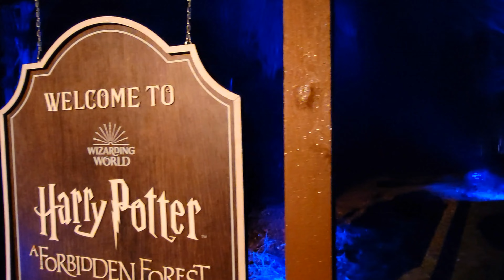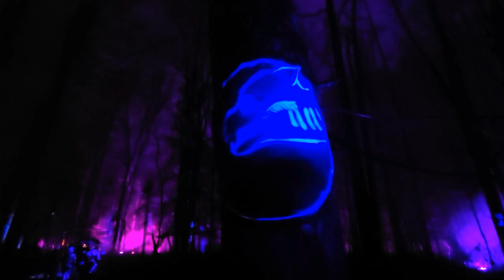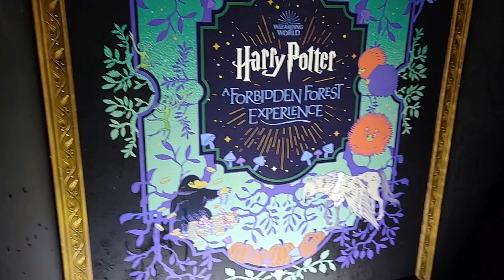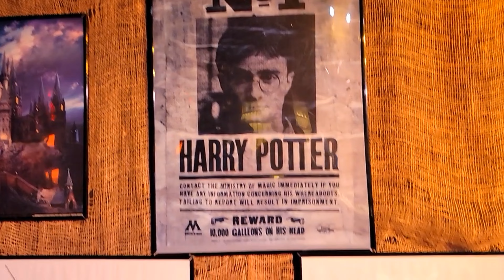Harry Potter: A Forbidden Forest Experience NY Гарри Поттер: Путешествие в Запретный лес. Нью Йорк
Ночная прогулка по лесной  тропе с волшебными чудесами из вселенной Гарри Поттера!